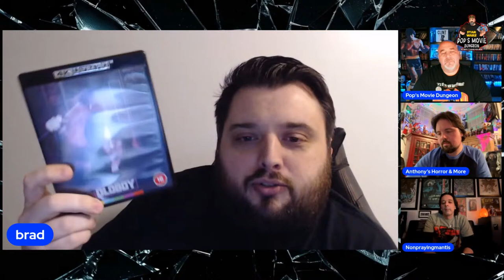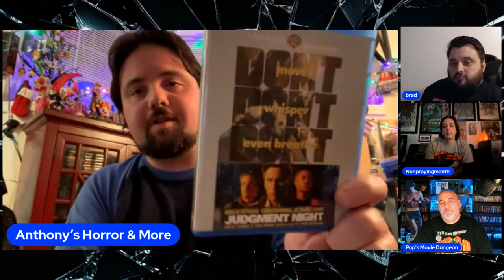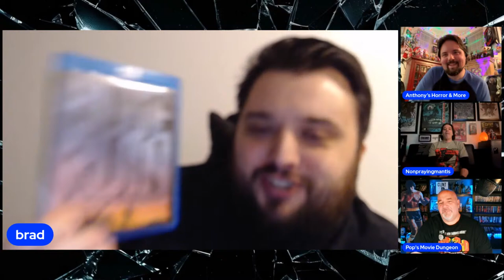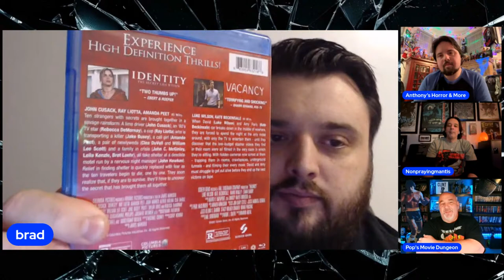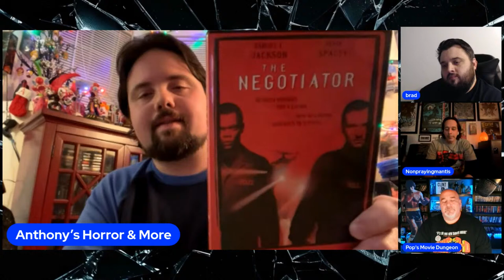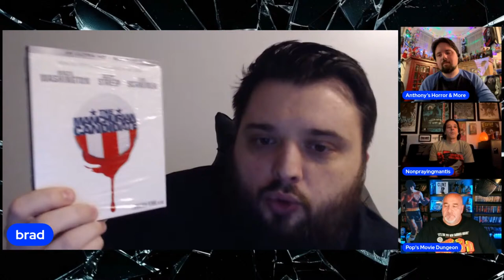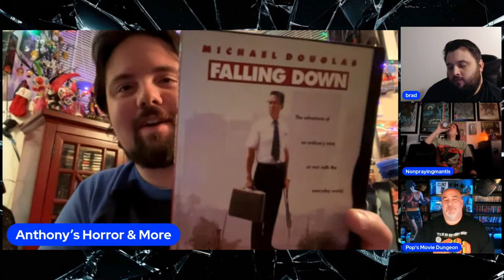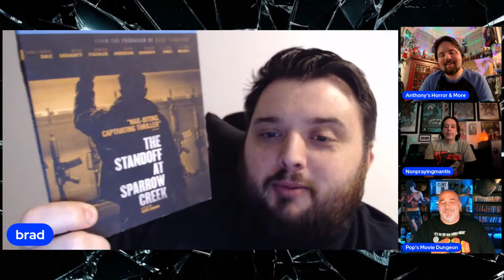Top 5 Thriller Movies - LIVE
Join us as we go over each of our Top 5 Thriller Movies of all time.  See you there!